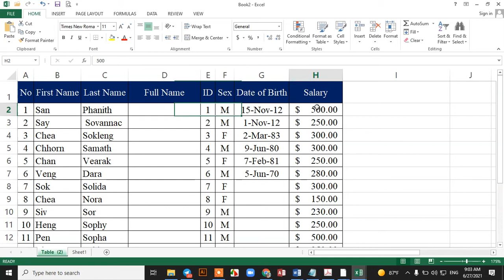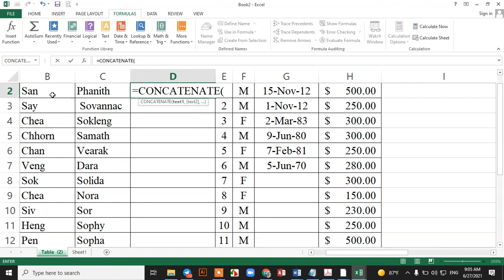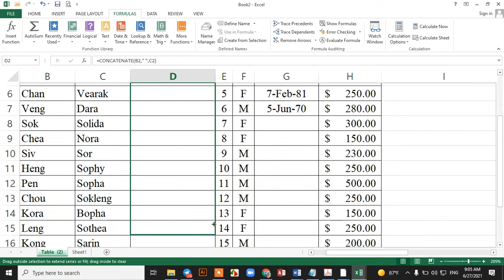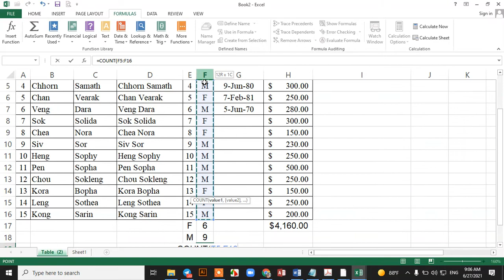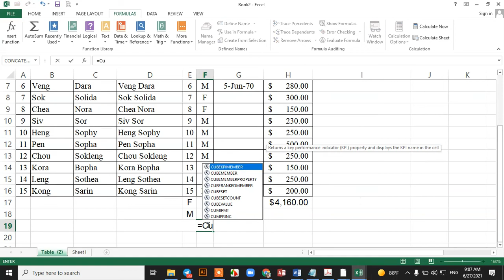Pu Voeun IT | រូបមន្ត SUM និងបូកឈ្មោះចូលគ្នា និងរាប់តែភេទប្រុសស្រី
ចែករំលែកចំណេះដឹងអំពីការប្រើប្រាស់
- Microsoft Word
- Microsoft Excel
- Powerpoint
- Ms.Access
- Internet and Email រូបមន្ត SUM និងបូកឈ្មោះចូលគ្នា និងរាប់តែភេទប្រុសស្រី